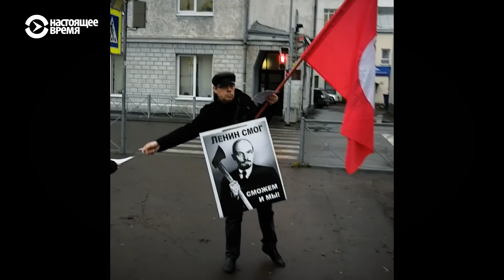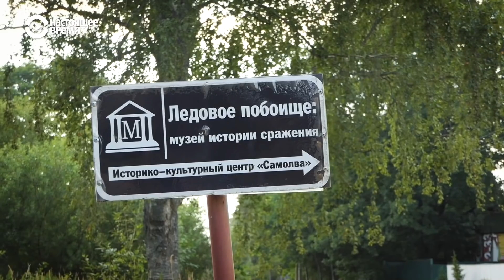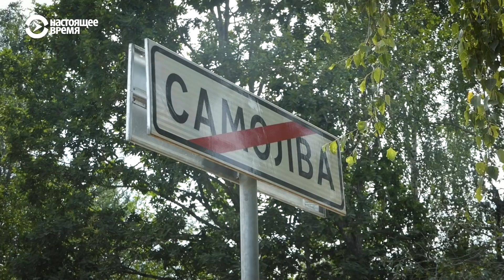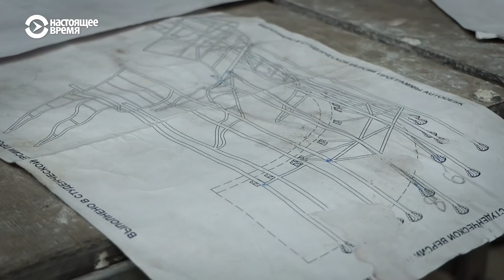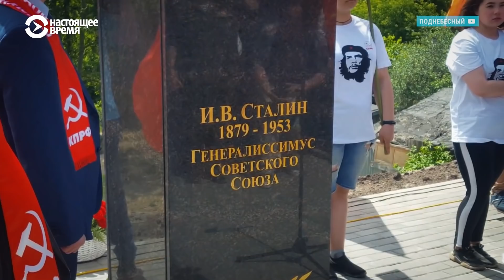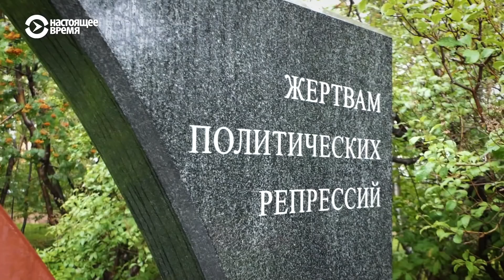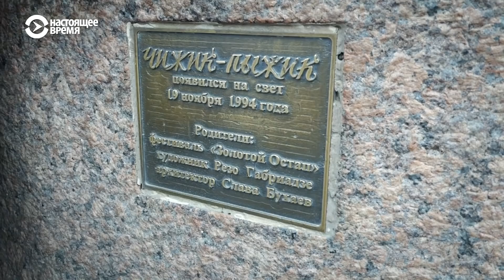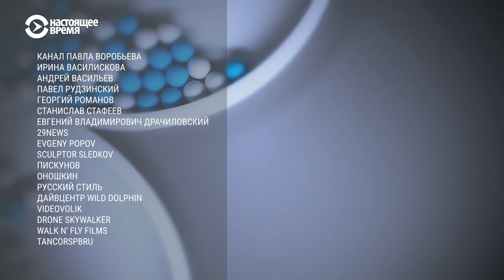Битва монументов. Невский против Ленина | ОПЕРАТИВНАЯ ПАМЯТЬ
Советская и российская монументальная пропаганда привела к тому, что сама идея установки памятника воспринимается в наши дни как акт государственного насилия.

В стране множатся огромные монументы – Петру Первому, князю Владимиру, Александру Невскому, Михаилу Калашникову.

А памятники Ленину по-прежнему занимают центральное место в любом российском городе. Сооружение новых монументов сопровождается патриотической риторикой и служит сохранению существующей установки на консолидацию общества вокруг противостояния "внешним угрозам".

Спутник: Hot Bird 13B 13° East
Частота: 12,226 ГГц
Скорость модуляции: 27500 MS
Поляризация: Вертикальная
FEC: ¾
Видео PID: 1760
Аудио PID: 1720

Спутник: Eutelsat 36B 36° East
Частота: 11,212 ГГц
Скорость модуляции: 14400
Поляризация: Горизонтальная
FEC: 3/5
Видео PID: 1860
Аудио PID: 1820

Частота: 12,226 ГГц
Поляризация: Вертикальная
FEC: ¾
Видео PID: 1860
Аудио PID: 1820

ВЕЧЕРНИЙ ЭФИР: С 19.00 ДО 7.00 МСК

Спутник: ASTRA 5B 31,5° East
Частота: 11,817 ГГц (Turan TV)
Поляризация: Вертикальная
FEC: ¾